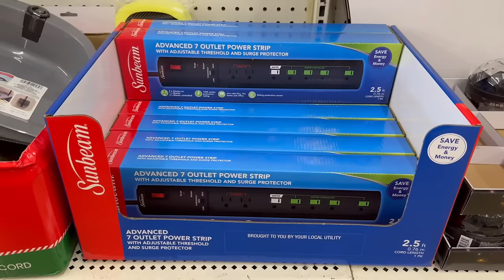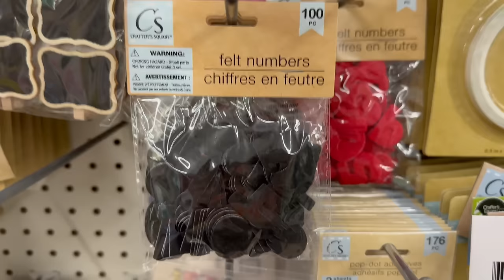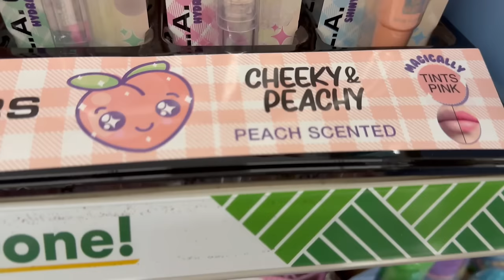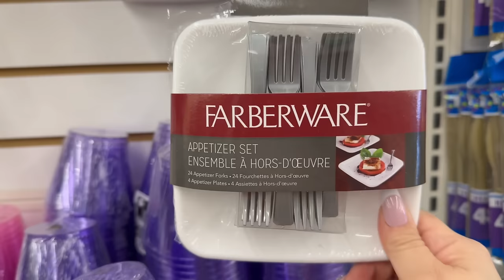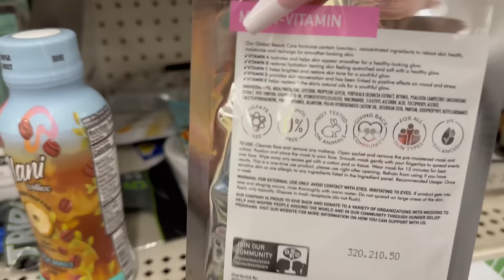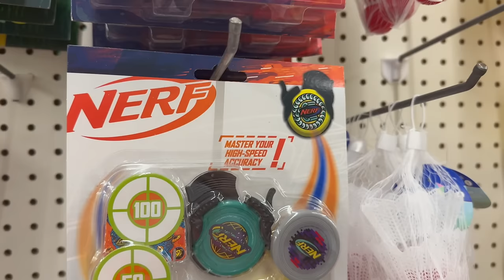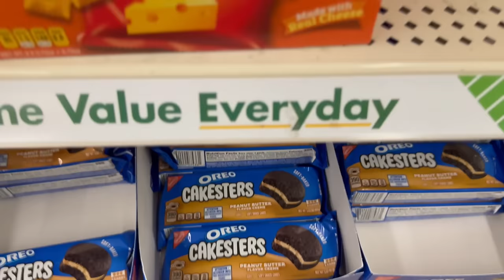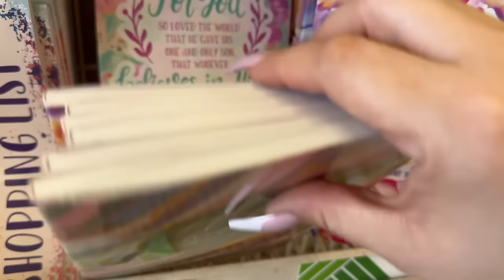DOLLAR TREE🚨🔥SHOCKING NEW NAME BRAND FINDS FOR $1.25‼️HURRY‼️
Today’s episode is a Come With Me to Dollar Tree🛒

A MUST WATCH VIDEO AND YES GET YOUR PEN & NOTEBOOK BECAUSE YOUR WISH LIST IS ABOUT TO GET LONGER‼️😭🛒🫣

LETS SHOP‼️

As Always Thank you for all the 💖 & Support you show myself and my channel.🙏🏼💖